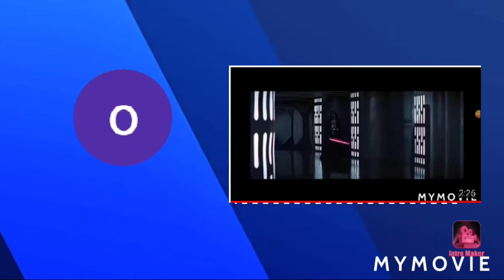Minecraft Pocket Edition -Gameplay Part 6